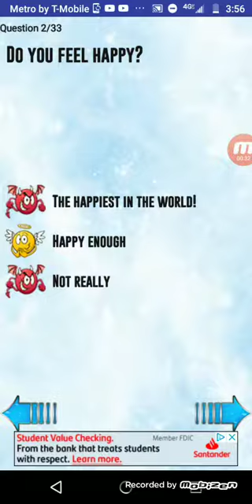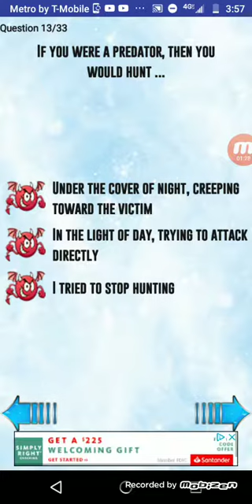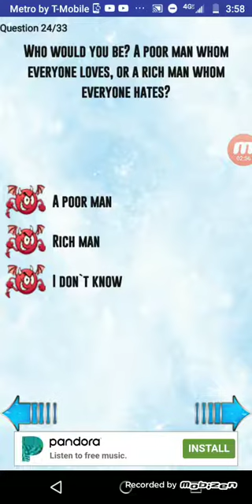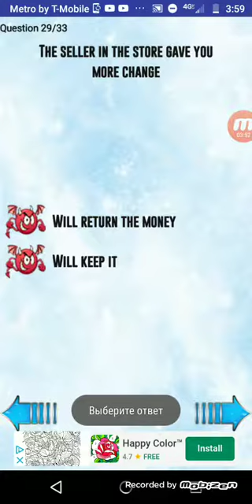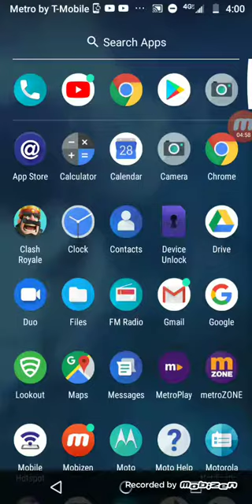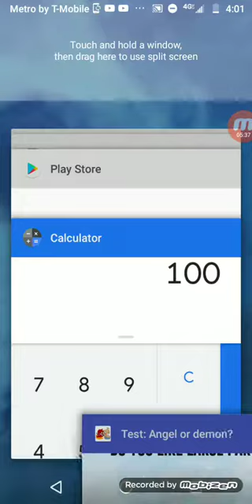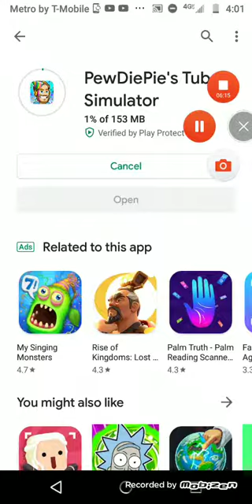Am an god helper or a devil's helper| whatch and see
Staygamerpro